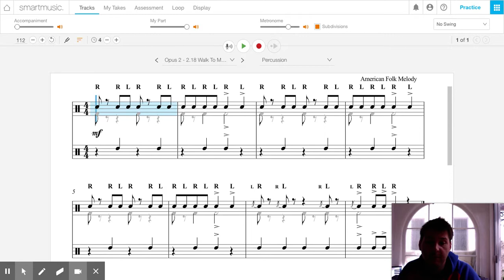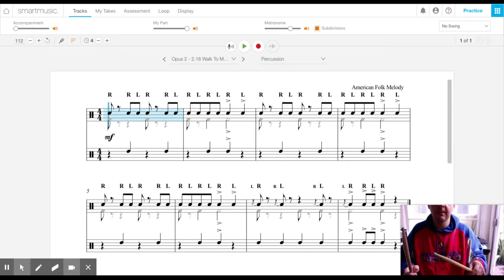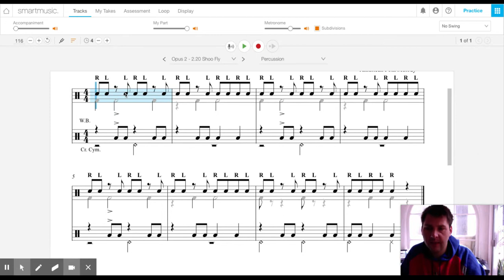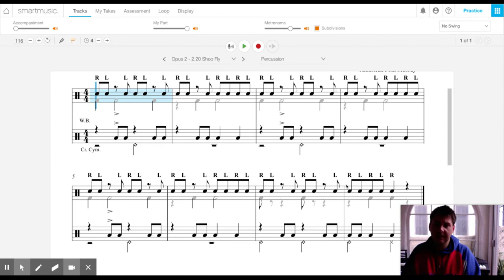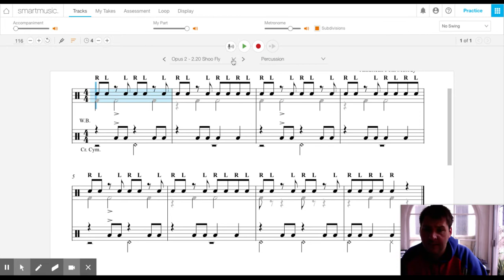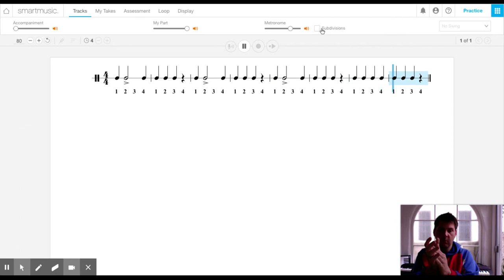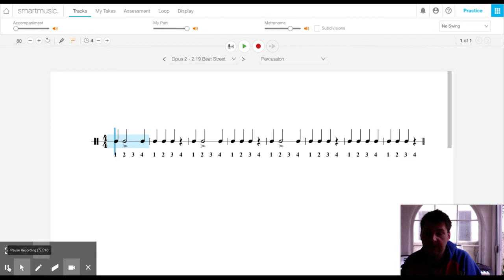8th Note Rests and Syncopated Rhythms